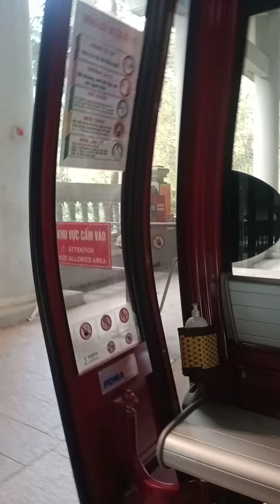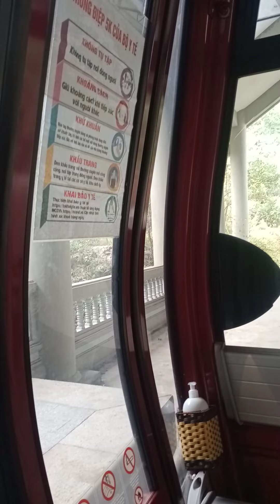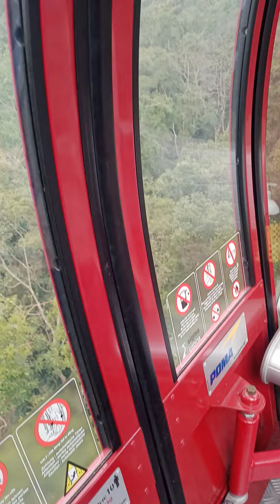lần đầu đi cáp treo